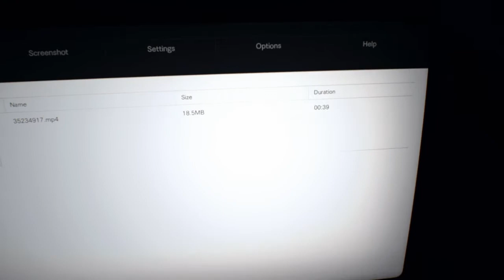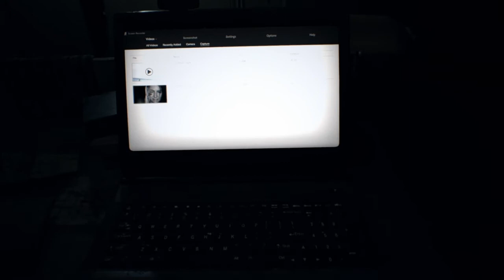EVIE!!!!|ANVESH GAMING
Re7